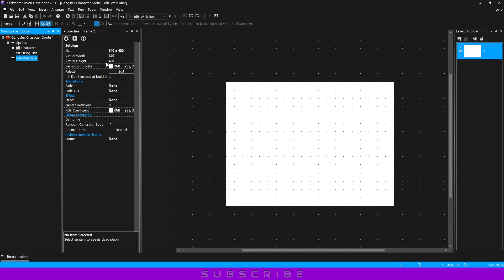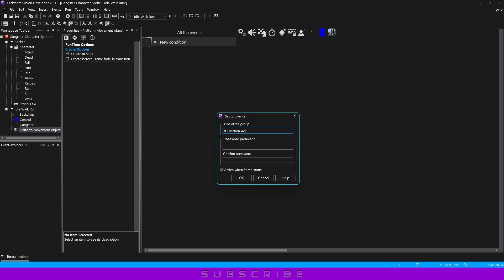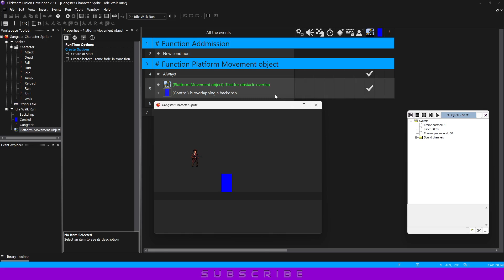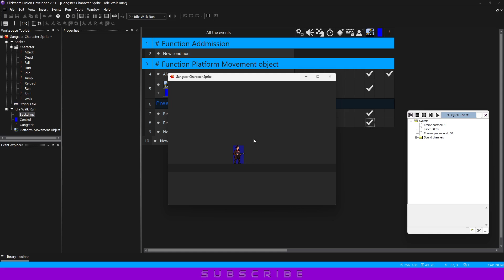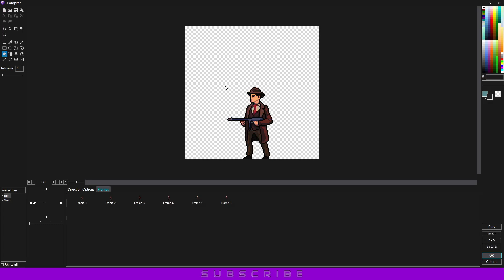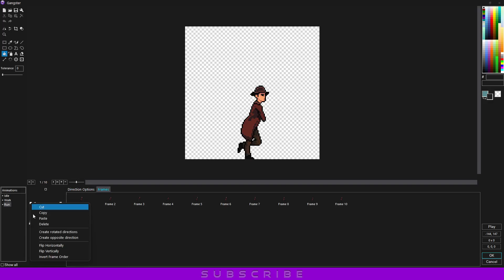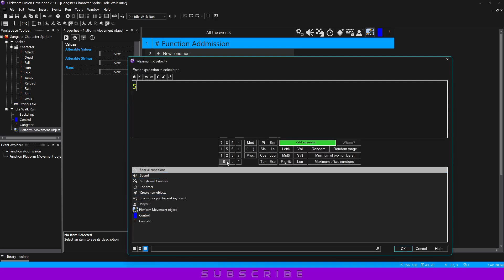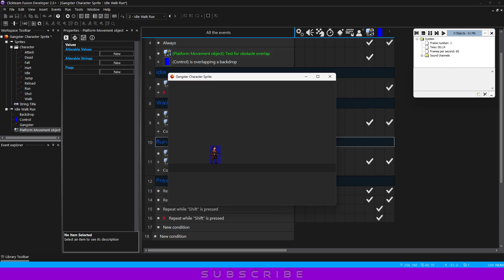Tutorial #2 Gangster "Idle, Walk and Run" in Clickteam Fusion 2.5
Lesson: How does Idle, Walk and Run movement work?
Lekcja: Jak działa ruch bezczynności, marszu i biegu?

Link: craftpix
Free Gangster Pixel Character Sprite Sheets Pack

/*Sorry, I'm deaf. I cannot speak a foreign language.*/